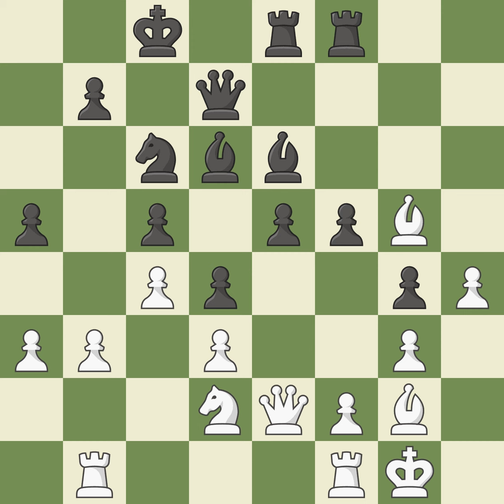Benoni Defense: Czech Variation, 4.Nc3 d6 5.e4, Event It (open) (blitz),Site Dordrecht (Netherlands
Benoni Defense: Czech Variation, 4.Nc3 d6 5.e4, Event It (open) (blitz),Site Dordrecht (Netherlands),Date 2001,Round 3,White Van Wely Loek (NED),Black Piket Marcel (NED),Result 1-0,ECO A56,WhiteElo 2714,BlackElo 2367,Annotator II